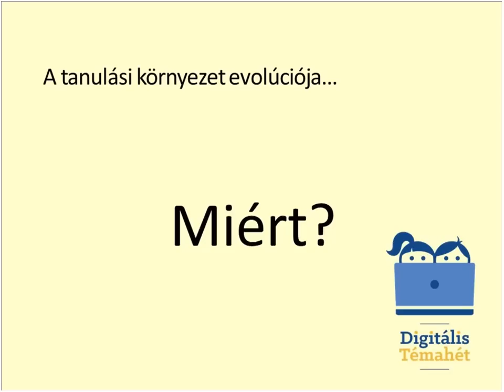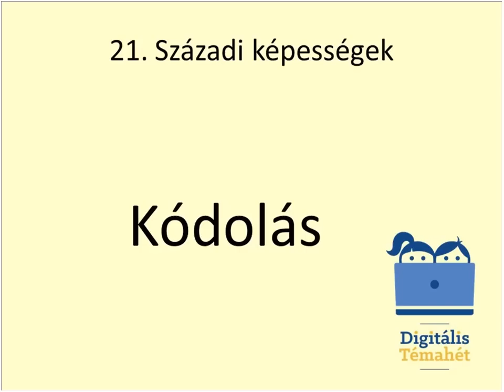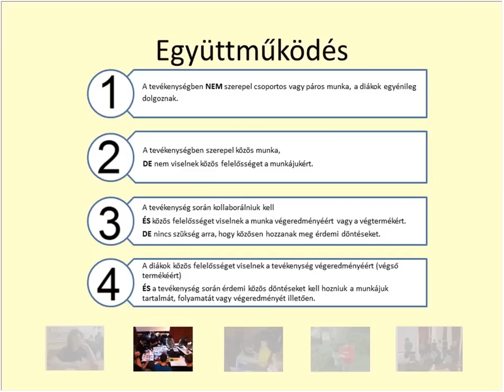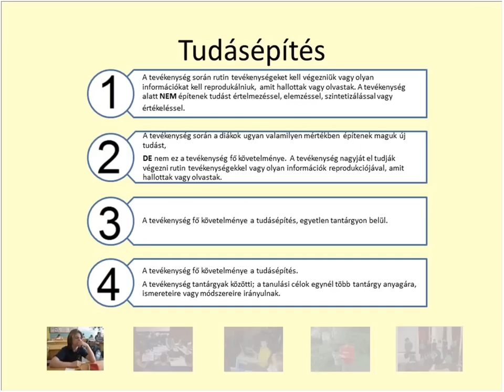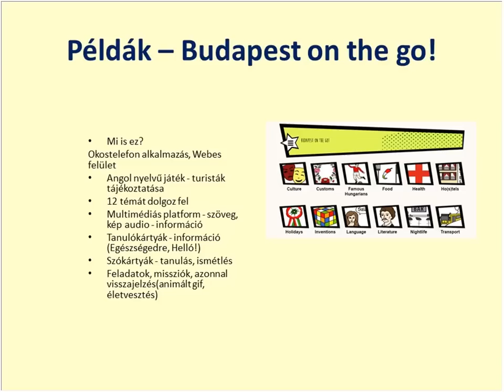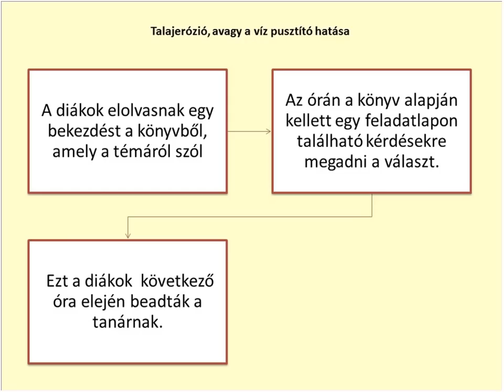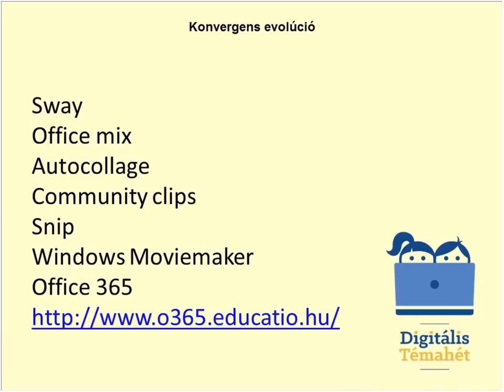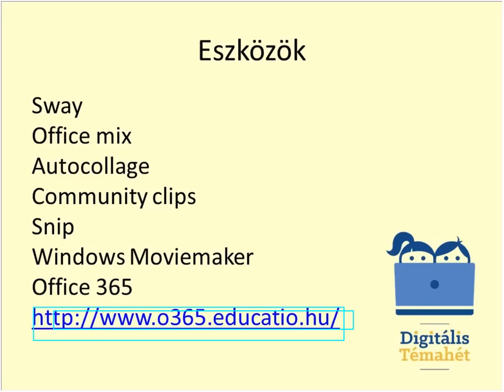21. századi projektek tervezése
A Digitális Témahétre felkészülés támogatásaként szervezett, 21. századi projektek tervezése című webinárium felvétele. Az előadást a Microsoft támogatásával Prievara Tibor tartotta 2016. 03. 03-án.